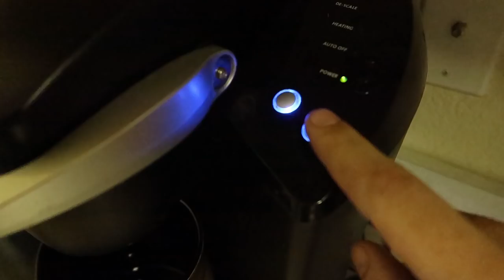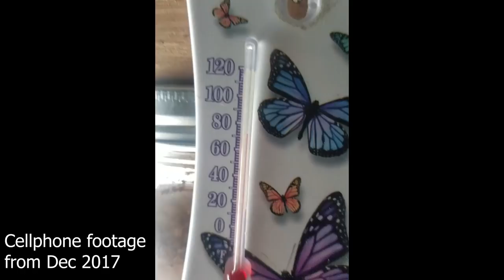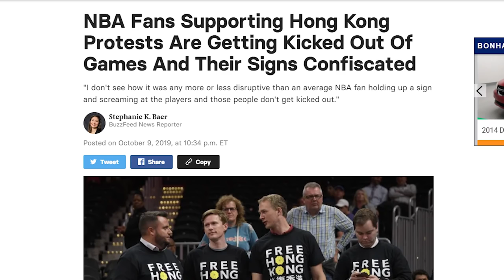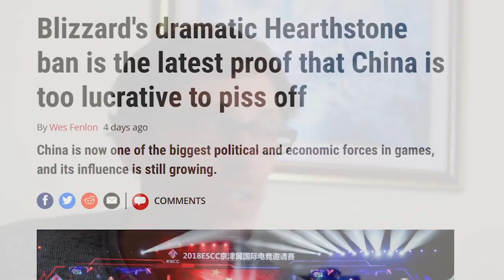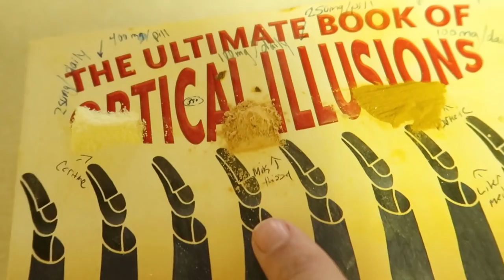Reaching Our Breaking Point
↠ VAN LIFE FAVORITES ↞

Battery Powered Projector
80in Projector Screen
Reusable Produce Bags
Reusable Grocery Bags
Stainless Steel Chopsticks
Espresso Maker
Portable Bamboo Silverware Set
Butcher block countertop
Couch/Guest Bed Futon Mattress
Soft Close Hinges
K & N Engine Air Filter

↠ CAMERA GEAR ↞

Canon G7X Mark II
Canon 70D
Canon 5D
DJI Mavic Pro
Adobe Premiere Pro
Alienware Editing Laptop

↠ Solar & Electrical ↞

Solar Charger Controller
Solar Cables
Lithium Battery
Shore Power Inlet
Cable Entry
DC Recessed Can Lights
Solar Panel Brackets
300W Solar Panels
100W Solar Panels
DC USB Wall Mount
AC Plug In
DC Fuse Panel
DC Panel Breaker
Fuse Panel Ring Terminals
Rechargeable Cabinet Light
DC Personal Fan
DC Reading Light
Backup Camera
MaxxFan w/ thermostat

↠ Plumbing & Water ↞

Water Pump
Fresh Water Tank
Grey Water Tank
Commercial Kitchen Faucet
"Farm House" Sink
Fresh Water Fill Panel
Grey Water Waste Valve
The Ultimate Fridge

↠ Propane ↞

Propane Stovetop (LOVE!)
Propane Tank
Propane Regulator
Carbon Monoxide Detector
Fire Extinguisher

    Code: LZ7117

We're Chad and Zaynah Miner! For the past two-something years we have been traveling the U.S. in our tiny home on wheels with our two cats, Tavi and Akina. The main reason we are living in a van was to get out of our crushing rent in Boulder, Colorado and re-gain our freedom and time. Chad has been a professional photographer aiming to make his side hustle his main hustle for several years now, and van life has given him the opportunity to make this transition (which is super exciting!!). Zaynah has always dreamed of living minimally, traveling as much as possible, and living in a tiny home off grid somewhere with a fully sustainable setup. We plan to continue traveling for the next few years in our van home to save for our long term goal of a sustainable home on our own land - so please subscribe and join the adventure! We also have over 200 videos of our time traveling full time in a skoolie conversion so if you want to see the various vehicles we've lived in check that out under the playlists tab. All the best xx